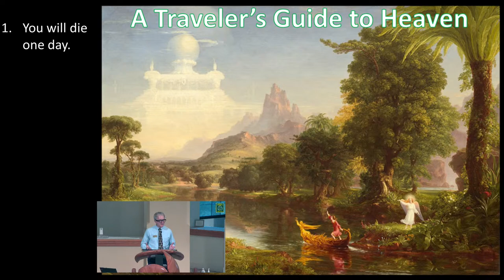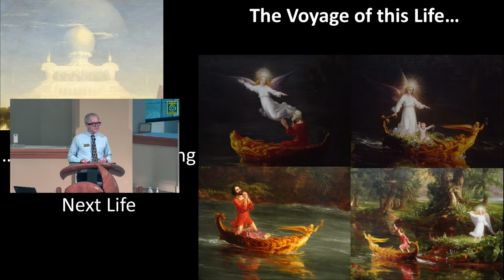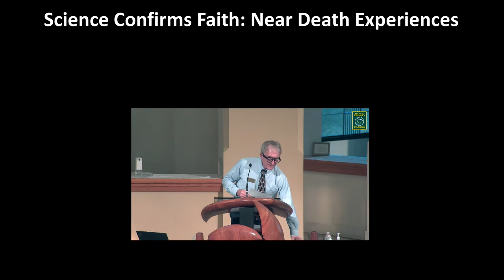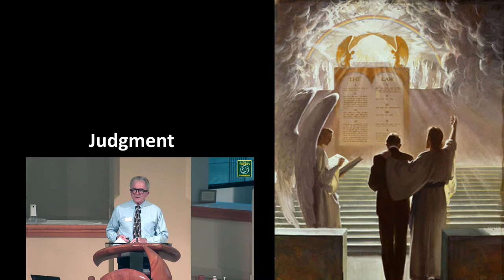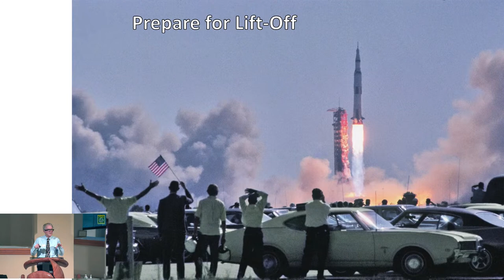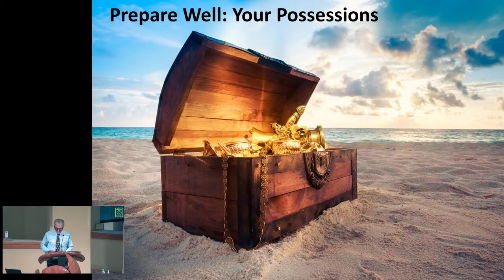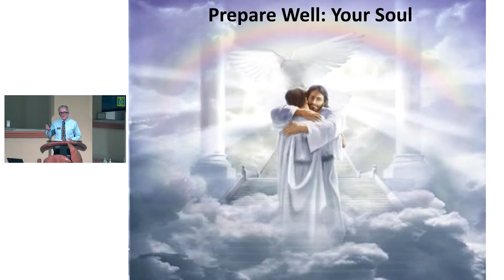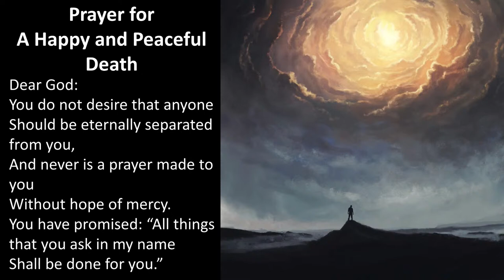Guest Speaker - Steve Patton "A Traveler's Guide to Heaven"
Scheduled Broadcast: Wednesday September 16th, 2020 6:30pm to 7:30pm PDT
Join our new speaker series event in-person or via live webcast to learn about:
-What the Church believes about death and the amazing life following it
-Science-based evidence for the immorality of the soul and an afterlife
-Why fear of dying is only natural, but fear of death is unnecessary
-How best to get ready for your voyage to Eternity
​​Steve Patton is a Community Liaison for Catholic Funeral & Cemetery Services of the Diocese of Sacramento.